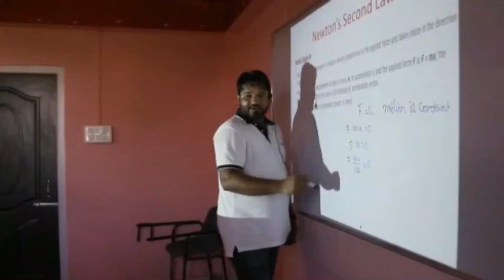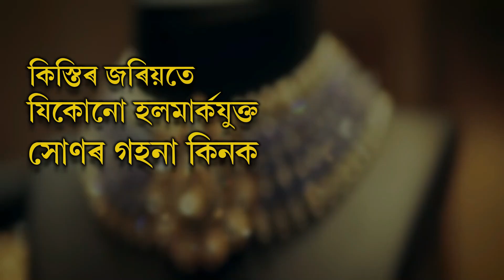মানকাচৰত পথ দুৰ্ঘটনা । পিক আপ ভেনৰ খুন্দাত নিহত এজন